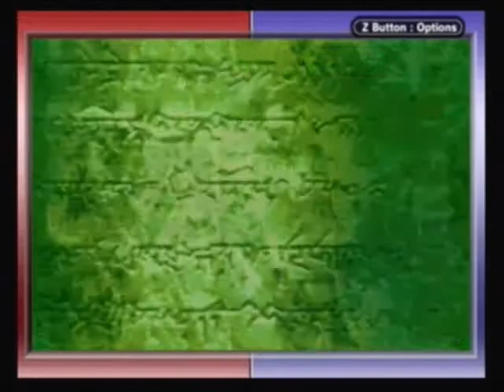Let's Play Fire Emblem, The Blazing Sword: Part 19, The Port of Badon (Eliwood's Story 16x)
17:05

I rescue Lyndis' grandfather. I need a boat... I will need to use a Pirate ship to go to Valor Island, it seems. The Pirates will challenge me to get through their ranks to get free travel to Valor Island.

We meet a recurring character: Anna! She pops up often in almost every Fire Emblem game! Her boyfriend, Jake, also pops up every now and then too!

Meet the only Druid we can recruit, Canas! He isn't a wielder of the Dark Arts, he uses "ancient magics".

DO NOT USE THE DEVIL AXE! It has a good chance to hurt the wielder for the damage it would normally deal, which is ALOT!!! Even if you attack a wall, you can still kill your character. Characters with good luck can risk it, but... I'm not taking chances. I don't need evil's help to win.

...Make sure that you don't kill Dart, and quickly talk to Captain Fargus.